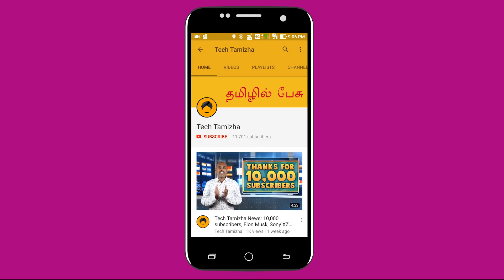Redmi Phones - Which one to buy Redmi 4A vs Redmi 4 vs Redmi Note 4 ? Explained in Tamil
Redmi 4A vs Redmi 4 vs Redmi Note 4, which is the right phone for you? Here is a buying guide.

Tech Tamziha is a Tamil YouTube channel for gadgets, mobile, technology reviews, news and opinions. I cover tech news in Tamil, mobile reviews in Tamil, and technology opinions in Tamil.

My other Tech Youtube Channel - TechRaman.

Tech Tamizha a.k.a Tech Tamila